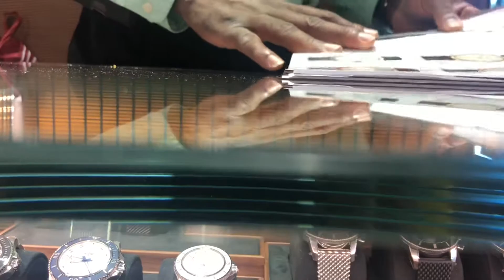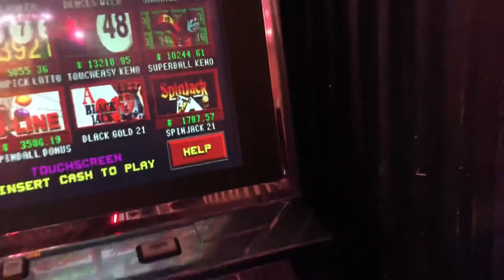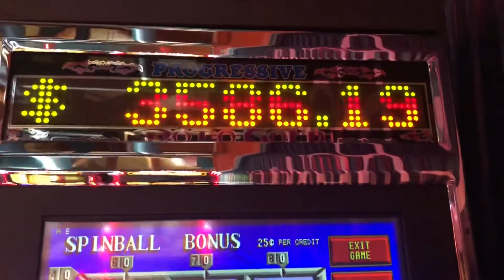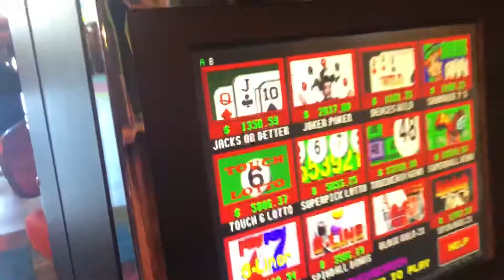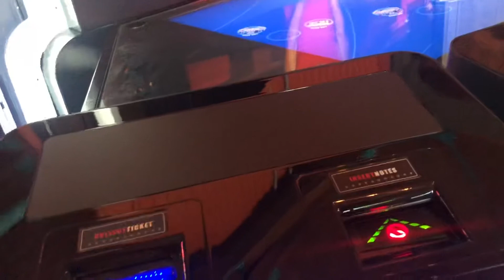I WENT TO THE JEWELRY STORE AND THIS HAPPENED......